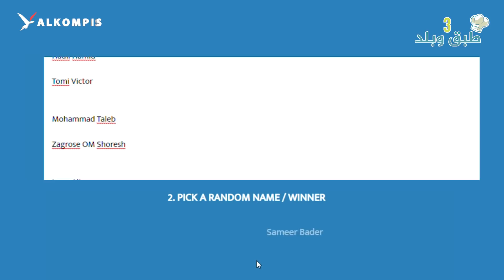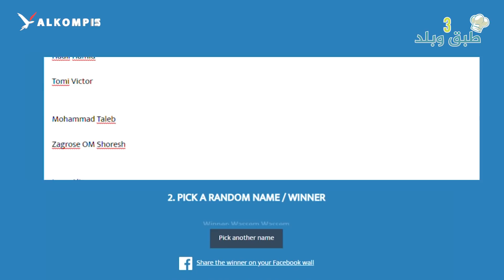الحلقة الخامسة عشر من برنامج طبق وبلد مع ديما الحلوة... متابعة ممتعة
تلفزيون الكومبس- طبق وبلد:
لتربح تذكرة طيران وقسائم شراء تقدمة عدة شركات، تابع الحلقة الخامسة عشر من برنامج طبق وبلد مع ديما الحلوة ولتتعرف على ثقافات طعام مختلفة... متابعة ممتعة